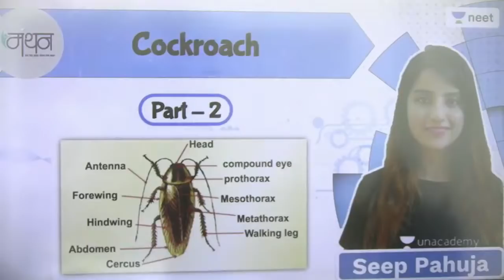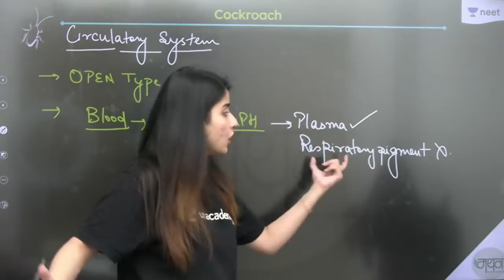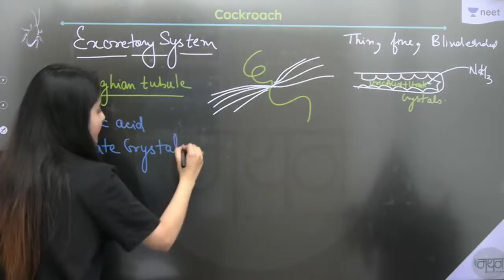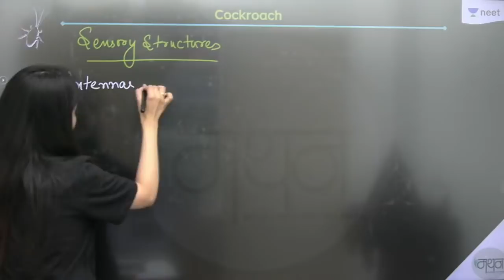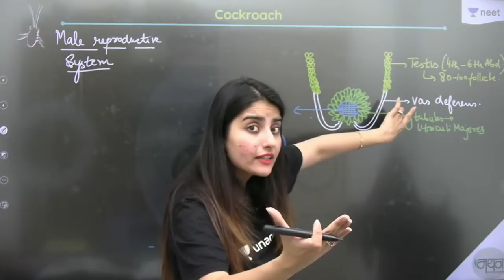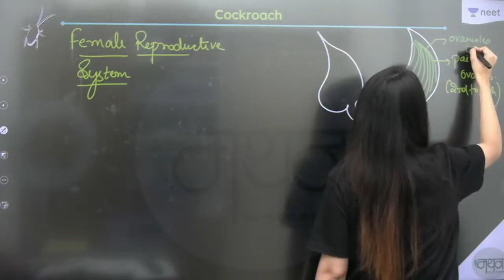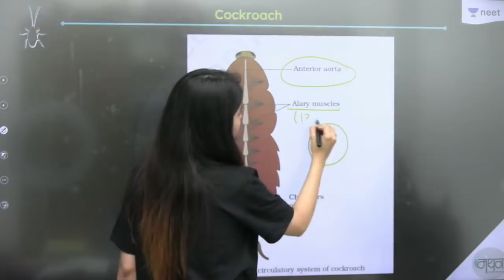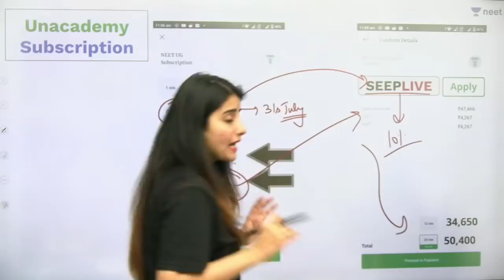Cockroach | L2 | NEET 2022/23 | Seep Pahuja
In this session, Seep Pahuja will be discussing Cockroach for NEET Biology. Watch the entire video to learn more tips and strategies which will help you crack NEET 2022/23. Let’s Crack It!

1. Learn from your favorite teacher
2. Dedicated DOUBT sessions
3. One Subscription, Unlimited Access
4. Real time interaction with Teachers
5. You can ask doubts in live class
6. Limited students
7. Download the videos & watch offline